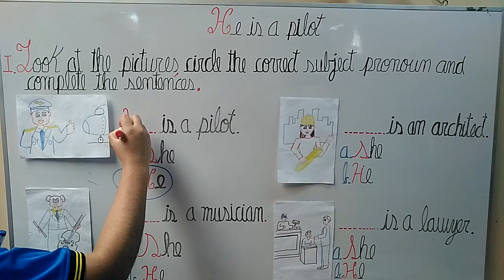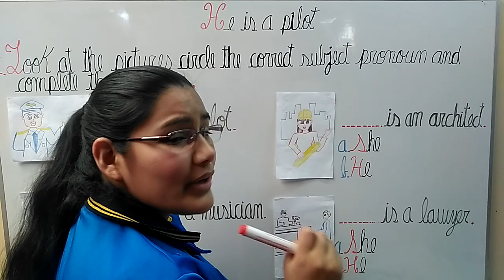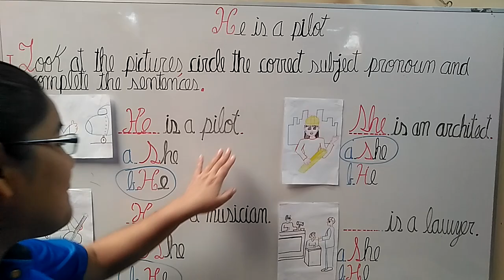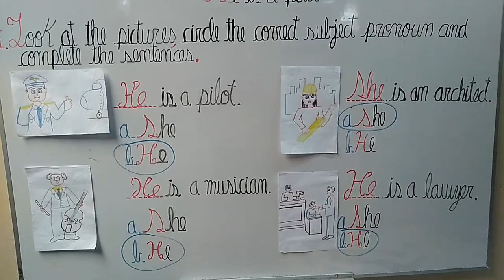He is a pilot - 1° de primaria -26 de agosto de 2020